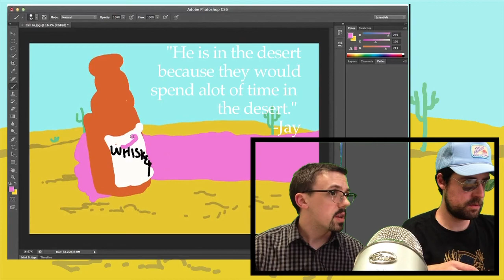Wacom,TX Web Series Teaser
Teaser for web series "Wacom,TX" a show about art. Two artist show you how to create, make, and have fun! With lots of great tips on how to make money on the world wide web with art!